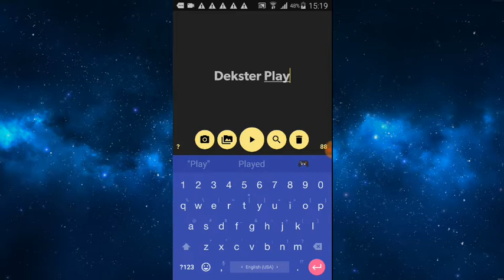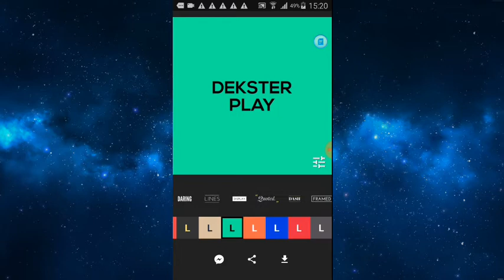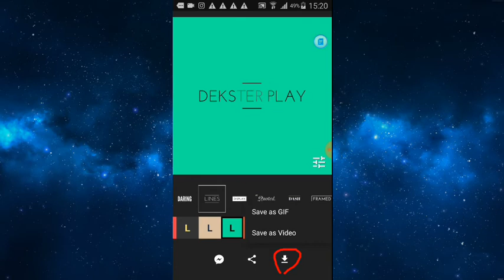Как сделать 2 д интро на андроид!